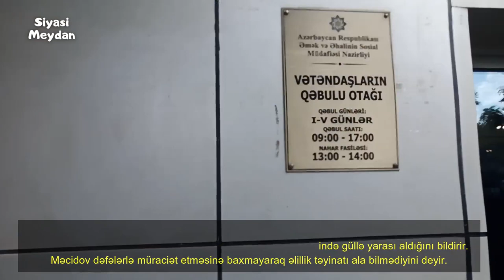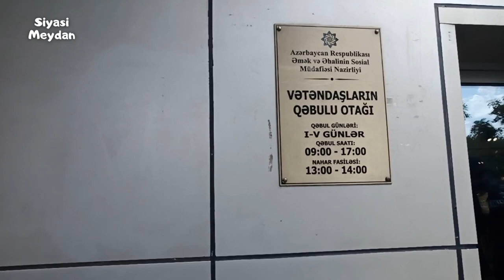"MƏN BU VƏTƏNƏ GÖRƏ CANIMI VERMİŞƏM, BUNLARIN DA CANI ÇIXSIN, MƏNİ TƏQAÜDLƏ TƏMİN ETSİNLƏR!"